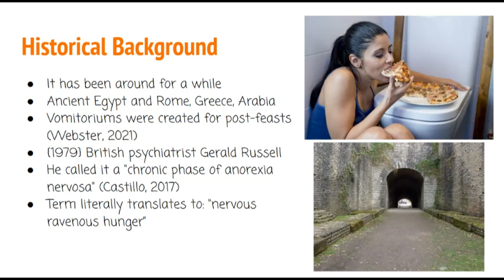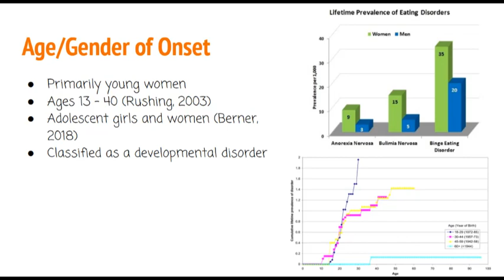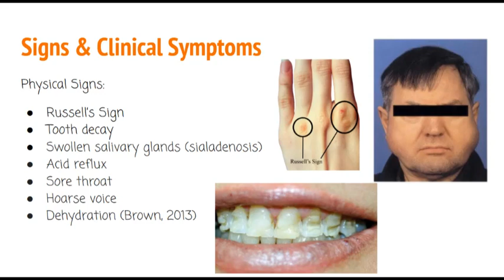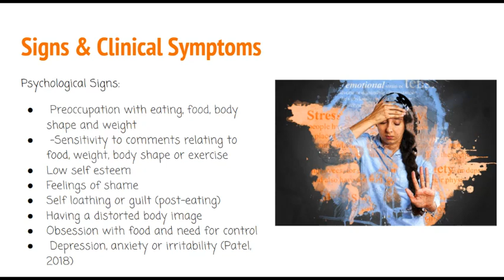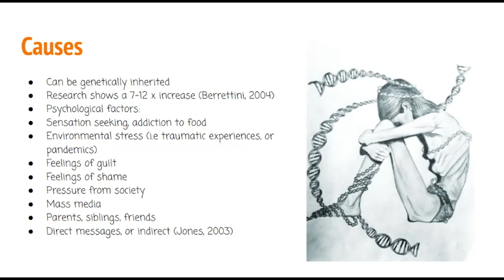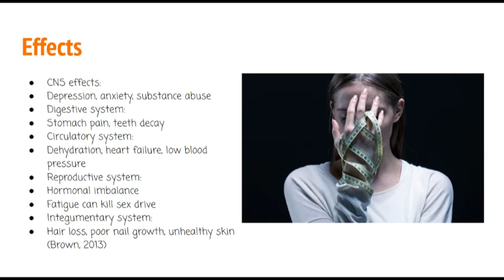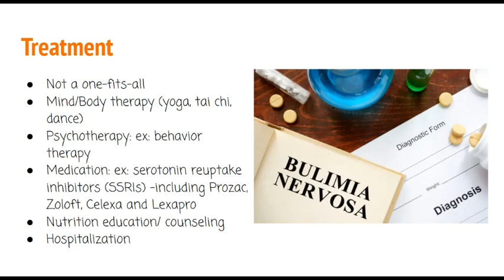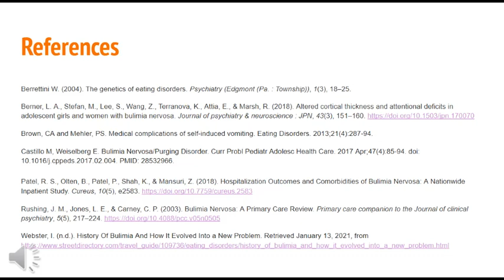Bulimia Nervosa Madina Nazarova (PSY3600)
Bulimia Nervosa

Historical Background
It has been around for a while
Ancient Egypt and Rome, Greece, Arabia
Vomitoriums were created for post-feasts (Webster, 2021)
{1979} British psychiatrist Gerald Russell
He called it a "chronic phase of anorexia nervosa" (Castillo, 2017)
Term literally translates to: “nervous ravenous hunger”

Eating disorder
Binge eating out of control
Followed by purging
Vomiting
Taking laxatives
Excessive activity
Fasting
To prevent weight gain (Rushing, 2003)

Binge-Purge Cycle

Age/Gender of Onset
Primarily young women
Ages 13 - 40 (Rushing, 2003)
Adolescent girls and women (Berner, 2018)
Classified as a developmental disorder

Signs & Clinical Symptoms
Physical Signs:
Russell’s Sign
Tooth decay
Swollen salivary glands (sialadenosis)
Acid reflux
Sore throat
Hoarse voice
Dehydration (Brown, 2013)

Signs & Clinical Symptoms
Psychological Signs:
 Preoccupation with eating, food, body shape and weight
 –Sensitivity to comments relating to food, weight, body shape or exercise
Feelings of shame
Self loathing or guilt (post-eating)
Having a distorted body image
Obsession with food and need for control
 Depression, anxiety or irritability (Patel, 2018)

Signs & Clinical Symptoms
Behavioral:
Evidence of binge eating
Eating in private
Repetitive or obsessive behaviors relating to body shape and weight
 Excessive exercising
Dieting behavior
Frequent trips to the bathroom (could be evidence of vomiting) (Patel, 2018)

Causes
Can be genetically inherited
Research shows a 7-12 x increase (Berrettini, 2004)
Psychological factors:
Sensation seeking, addiction to food
Environmental stress (i.e traumatic experiences, or pandemics)
Feelings of guilt
Feelings of shame
Pressure from society
Mass media
Parents, siblings, friends
Direct messages, or indirect (Jones, 2003)

Effects
CNS effects:
Depression, anxiety, substance abuse
Digestive system:
Stomach pain, teeth decay
Circulatory system:
Dehydration, heart failure, low blood pressure
Reproductive system:
Hormonal imbalance
Fatigue can kill sex drive
Integumentary system:
Hair loss, poor nail growth, unhealthy skin (Brown, 2013)

Treatment

Not a one-fits-all
Mind/Body therapy (yoga, tai chi, dance)
Psychotherapy: ex: behavior therapy
Medication: ex: serotonin reuptake inhibitors (SSRIs) -including Prozac, Zoloft, Celexa and Lexapro
Nutrition education/ counseling
Hospitalization

Famous Celebrities
Princess Diana
Britney Spears
Kesha
Demi Lovato
Lindsay Lohan
Lady Gaga

References

Berrettini W. (2004). The genetics of eating disorders. Psychiatry (Edgmont (Pa. : Township)), 1(3), 18–25.
Berner, L. A., Stefan, M., Lee, S., Wang, Z., Terranova, K., Attia, E., & Marsh, R. (2018). Altered cortical thickness and attentional deficits in adolescent girls and women with bulimia nervosa. Journal of psychiatry & neuroscience : JPN, 43(3), 151–160.
Brown, CA and Mehler, PS. Medical complications of self-induced vomiting. Eating Disorders. 2013;21(4):287-94.
Castillo M, Weiselberg E. Bulimia Nervosa/Purging Disorder. Curr Probl Pediatr Adolesc Health Care. 2017 Apr;47(4):85-94. doi: 10.1016/j.cppeds.2017.02.004. PMID: 28532966.
Patel, R. S., Olten, B., Patel, P., Shah, K., & Mansuri, Z. (2018). Hospitalization Outcomes and Comorbidities of Bulimia Nervosa: A Nationwide Inpatient Study. Cureus, 10(5), e2583.
Rushing, J. M., Jones, L. E., & Carney, C. P. (2003). Bulimia Nervosa: A Primary Care Review. Primary care companion to the Journal of clinical psychiatry, 5(5), 217–224.
Webster, I. (n.d.). History Of Bulimia And How It Evolved Into a New Problem.